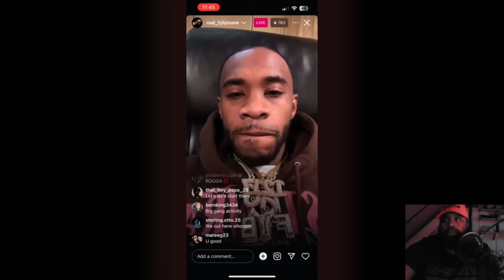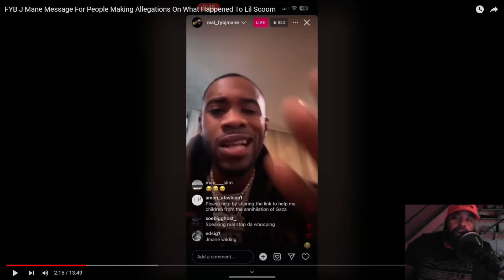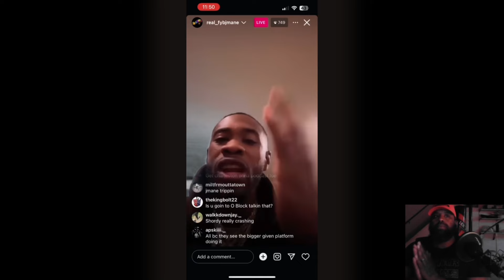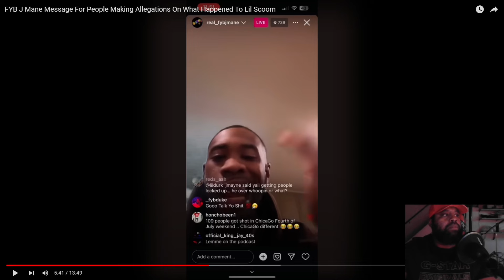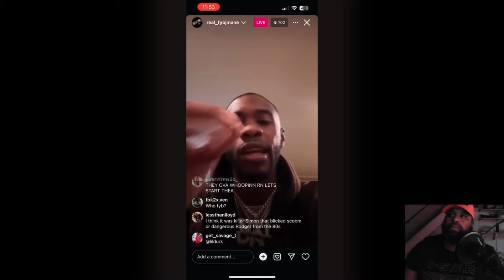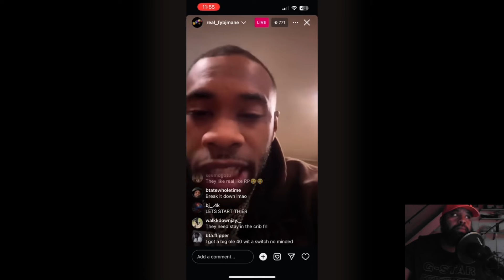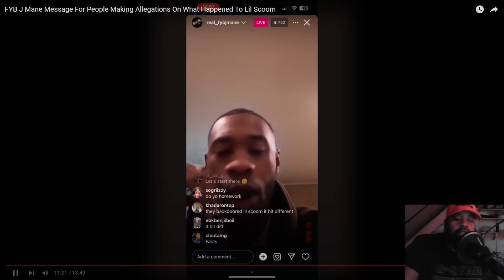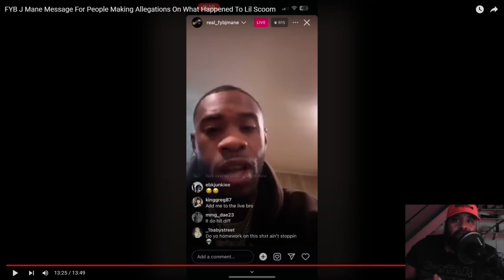FYB J Mane Wants to End the Violence in Chicago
In this video, I react to Fyb J Mane's powerful message about his conversation with Lil Durk and their shared desire to end the violence in Chicago. Join me as I dive deep into their heartfelt discussion and explore the impact of their words on the community.

📢 Don't miss out:
- Fyb J Mane and Lil Durk's insights on Chicago's violence
- The importance of unity and peace in the city
- My thoughts and reactions to their powerful statements

🎥 Watch now to stay informed and be part of the change!